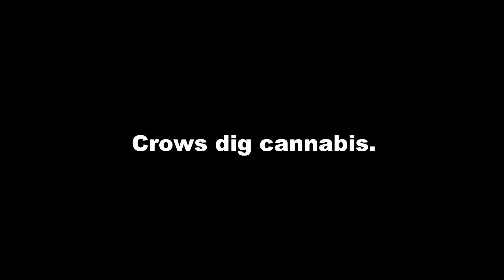Crows Dig Cannabis